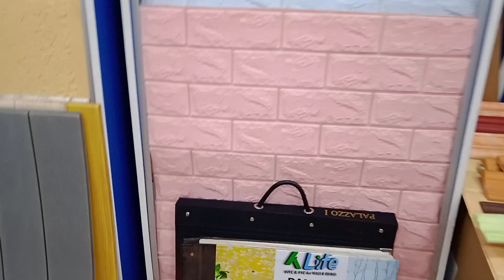প্রতিক ওয়ালপেপার ওয়াল স্টিকার ওয়াল ব্রিকস ওয়াল প্যানেল ডেকোরেশন পাইকারি দামে Protik Wallpaper Price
আমাদেরকে হোয়াটসঅ্যাপ অথবা ইমুতে যেকোন সময় সারাদিন কল করুন

 Please Contact Only Whatsapp And Imo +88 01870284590

 সরাসরি নাম্বারে কল করুন  প্রতিদিন রাত ৯থেকে রাত ১ টার মধ্যে ** শুক্রবার সারাদিন কল করুন

3D Wall Brick Sticker
How To Use Wall Brick
3D Wallpaper And Walls Sticks
3D Mural Collection Paper
5D Wallpaper Design Bangladesh
5D Wall Brick Collection
5D Wall Brick Collection Bd
7D Wallpaper And Walls Bricks
Top Photo Gypsum Plaster Gate Pillar design building products high quality living room bangladesh

এবং ভিডিওতে লাইক দিয়ে আমাদের কে উৎসাহিত করুন এবং কমেন্ট এ ভিডিওর মতামত লিখুন প্রয়োজন হলে কাউকে ভিডিওটি শেয়ার করতে পারেন
নতুন নতুন অসাধারন ভিডিও পেতে অপেক্ষা করুন
Tolha Gypsum Decors Wallpaper
How To Make Gypsum Curnish And Selling Collection
0D Wallpaper Gypsum Decoration Bd
0D Wallpaper And Door
0D Door Collection
0D Wallpaper
0D Gypsum
0D Gypsum Decorations Bd
Nova Gypsum Decorated Royal Gypsum Decoration Angel Gypsum And Docor
5D Wall Brick Decorated
7D Walls Brick Decorations Wall Interior Bangladesh
Home Interior Collection Shop
Classic Interior Luxury Fashion Interior Selling Designed For Gypsum
How To Use Plastic Wall Brick
How To Use 3D Wall Top
How To Use Walls Cover How To Make Wall Brick
How To Making Walls Bricks How To Making Gypsum
How To Making Wallpaper
How To Making Folse Selling
How To Make Plastic Wallpaper
How Use For Selling
How To Making Interior Gypsum How To Make Plastic Door
Made In Bangladesh Wallpaper And Wall Brick Sticker
Made In China Wallpaper And Wall Brick Sticker
Made In Italian Wallpaper And Wall Brick Sticker
Made In Russia Wallpaper And Wall Brick Sticker
Made In Germany Wallpaper And Wall Brick Sticker
Made In Korea Wallpaper And Wall Brick Sticker
Made  In America Wallpaper And Wall Brick Sticker
Made In Australia Wallpaper And Wall Brick Sticker
Made In Canada Wallpaper And Wall Brick Sticker
Made Dubai Wallpaper And Wall Brick Sticker
Made In India Wallpaper And Wall Brick Sticker
Made In Vietnam Wallpaper And Wall Brick Sticker
Normal Wallpaper
Normal Wall Brick
Normal Wall Gypsum
Normal Gypsum Design
Normal Gypsum Curnish
High Quality 3D Brick Design
High Quality Wallpaper Sticker And Walls Brick
High Quality Gypsum Collection
High Quality Gypsum Interior Design
High Quality Gypsum Decorated
High Quality Room Wallpaper And Walls Bricks
High Quality Bedroom Wall Brick
High Quality Selaticks Selling
Holl Room Walls Design
High Quality 3D Painting
3D Wall Paint
How To Use 3D Wall Paint
How To Use 3D Normal Paint
How To Making 3D Wall Painting
How To Use Wall Art
Wall Atish Wall Black
Wall Block Design
How To Use Studio Room Interior Room Directorate Interior
Car Class Interior